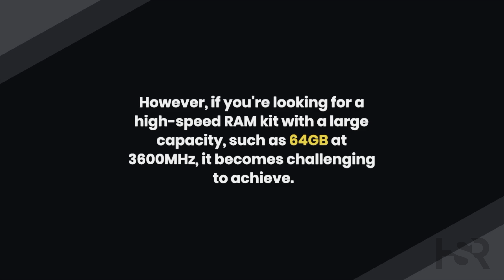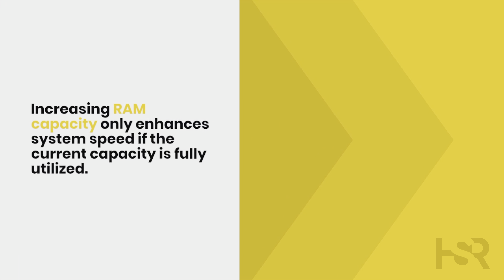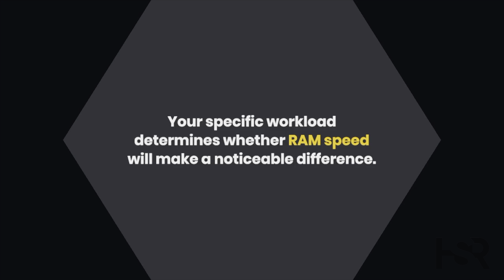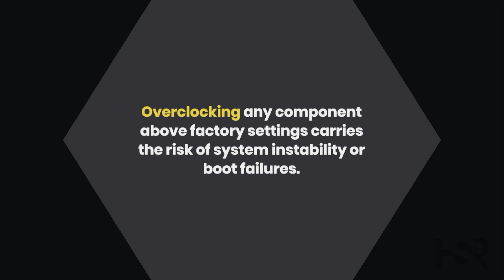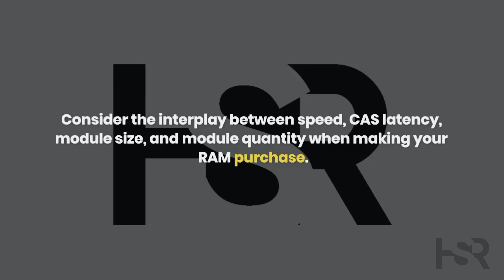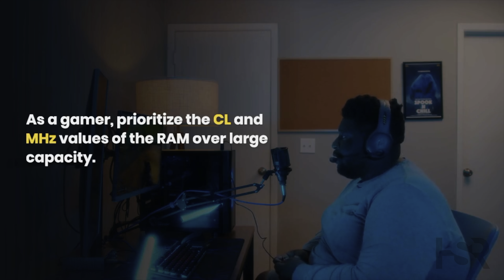Boost Your Gaming Performance with the Perfect RAM: The Ultimate Buyer's Guide!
Want to level up your gaming experience? Look no further! In this comprehensive guide, we dive into the world of RAM and show you how to choose the perfect memory for your gaming PC. From understanding latency and memory frequency to debunking common misconceptions, we break down the factors that truly matter. Discover the secrets to unlocking maximum gaming performance and learn which RAM specifications to prioritize. Don't settle for anything less than the best—upgrade your RAM and dominate the gaming world like a pro!